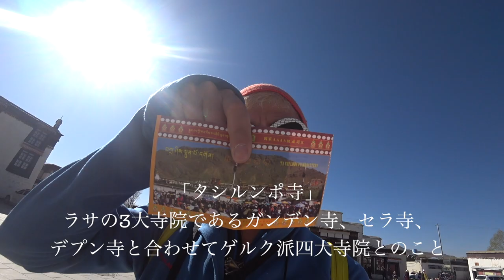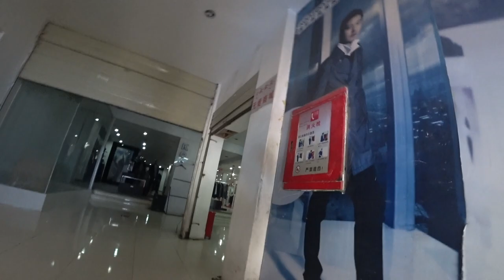「Everest Day 6/52」ゲルク派寺院 タシルンボ寺。 シガツェ3,900m順応 ◆着用眼鏡「ヨーロッパ ビンテージ」エベレストに行ってきます！950/1000 17/4/14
「Everest Day 6/52」シガツェ3,900m順応 。タシルンポ寺。 ラサの3大寺院であるガンデン寺、セラ寺、デプン寺と合わせてゲルク派四大寺院。◆着用眼鏡「ヨーロッパ ビンテージ」

アジア大陸：エベレスト（中華人民共和国・ネパール、8,848m）
ヨーロッパ大陸：エルブルス山（ロシア連邦、5,642m）
北アメリカ大陸：デナリ（アメリカ合衆国、6,190m）
南アメリカ大陸：アコンカグア（アルゼンチン、6,962m）
アフリカ大陸：キリマンジャロ（タンザニア、5,895m）
南極大陸：ヴィンソン・マシフ（南極半島付近、4,892m）
オーストラリア大陸：コジオスコ（オーストラリア、2,228m）「バス式７サミット」
オーストラリア・ニューギニア大陸およびオセアニア：カルステンツ ・ピラミッド（パプアニューギニア、4,884m）「メスナー式７サミット」
日本最高峰：富士山  (3,776m)
8,000m峰：チョ・オユー（ネパール、8,201m）

PR  !!

2016年15日分ファイル紛失のため抜けてます

1/1000 毎日動画開始日 14/9/8　スタート　17/5/27エベレスト登頂、 17/9/24 ７サミット達成